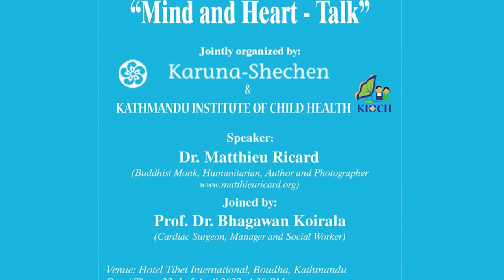Mind and Heart Talk Dr Matthieu Ricard